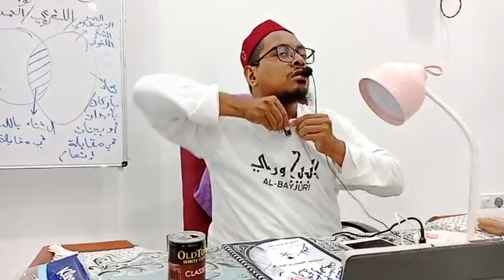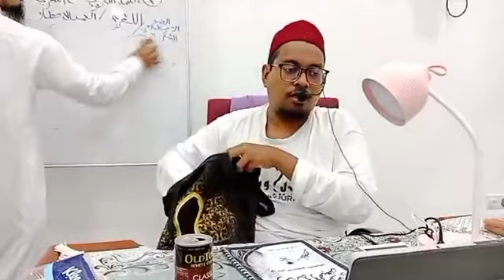Majlis 3[1]: Risalah al-Mahid fi Bayan ma Yata'allaqu bi al-Haid Karya Shaykh Ahmad Sharif (28/8/23)